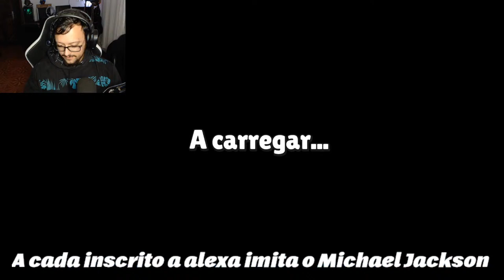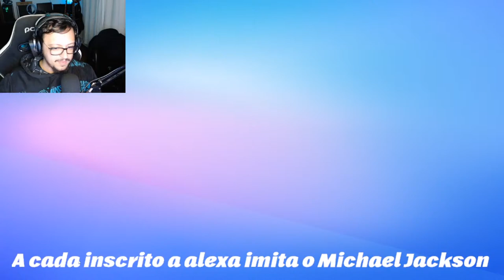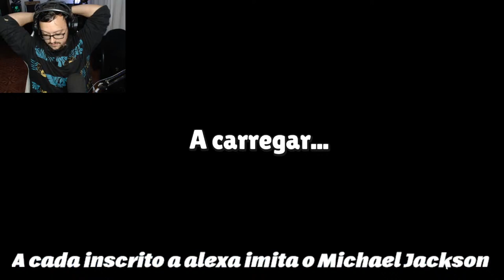Stumble Guys - Com o Michael Jackson